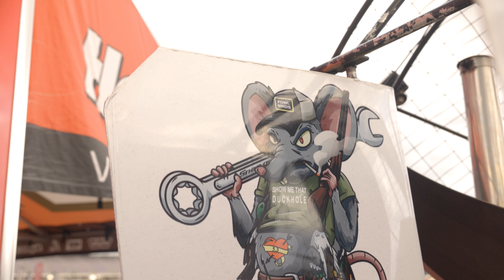LS Fest Texas: Fowl Minds TV Surprises with an Insane LS-Powered Duck Boat!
Join Clayton Carter and Dustin McCray from Fowl Minds TV as they share their unique journey of LS swapping their duck boat, turning it into a powerful and reliable hunting machine. Discover how their passion for duck hunting and their fascination with LS engine swaps led to the creation of their innovative concept, the rat rod. With insights into the advantages of LS swaps and the game-changing impact of the Terminator X, they discuss the enhanced performance, cost-effectiveness, and worry-free hunting experiences made possible by their converted boat. Get inspired to explore new horizons in outdoor adventures with Fowl Minds TV and their LS-swapped duck boat.